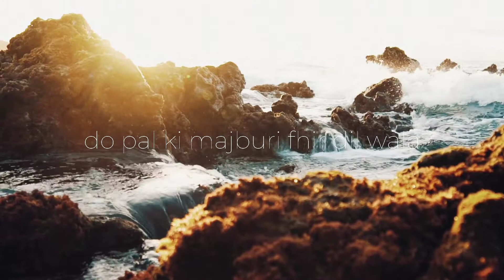ek din bik jayega / mukesh sir/WhatsApp status/ hindi song